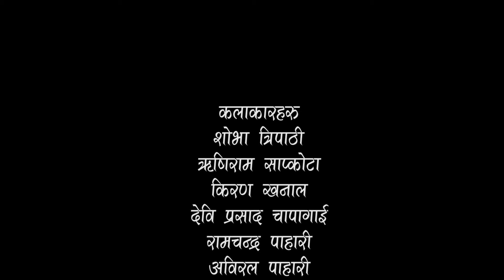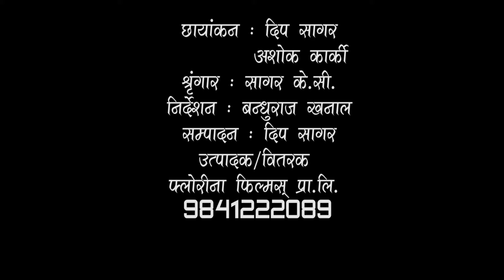जय जय गणनायक | Swasthani Bhajan | Pashupati Sharma, Sharada Paudel Regmi (Sanu Sharma)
Watch new Nepali swasthani lok bhajan Jaya jaya gana nayak by Pashupati Sharma, Bandhuraj Khanal & Sharada Paudel Regmi (Sanu Sharma) only on Sanskar Nepal TV's official YouTube channel.

Sanskar Nepal TV Presents :- Swasthani lok bhajan Jaya jaya gana nayak
Song:- Jaya jaya Gana nayak
Vocal:- Pashupati Sharma, Bandhuraj Khanal & Sharada Paudel Regmi (Sanu Sharma)
Audio/video:- Floreena Films Pvt. Ltd.
Director:- Bandhuraj Khanal
Cinematographer:- Ashok Karki
Editor:- Dip Sagar
Post Production:- Floreena Films Pvt. Ltd.

All the Audio and Video rights of this Video is owned only by Sanskar Nepal TV Pvt. Ltd.